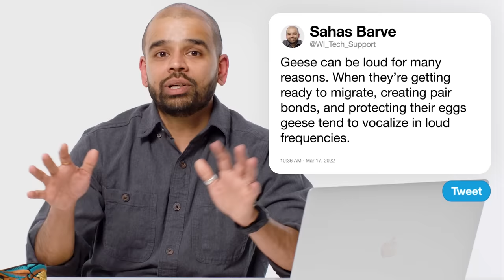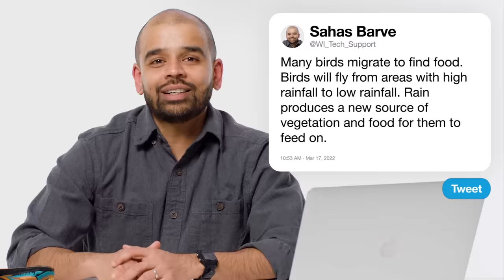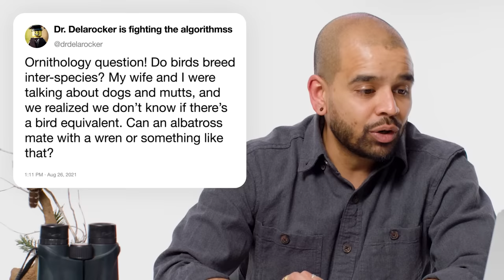Bird Expert Answers Bird Tweets From Twitter | Tech Support | WIRED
Evolutionary ecologist and ornithologist Sahas Barve answers the internet's burning questions about birds. How do messenger pigeons know where to go? Why are geese so loud? How do owls turn their heads so far? What's the smartest bird in existence? Sahas answers all these questions and much more!